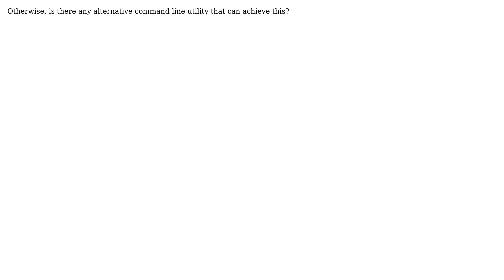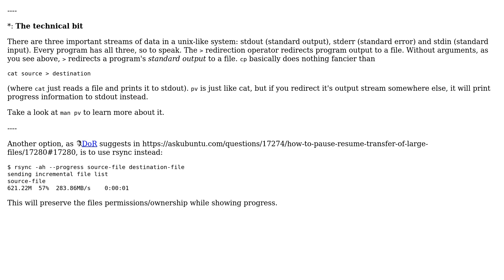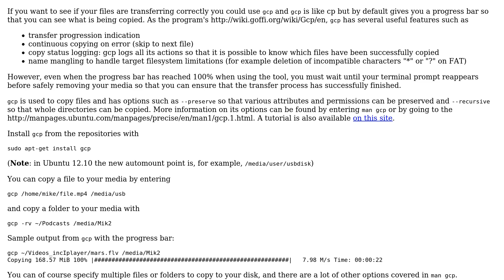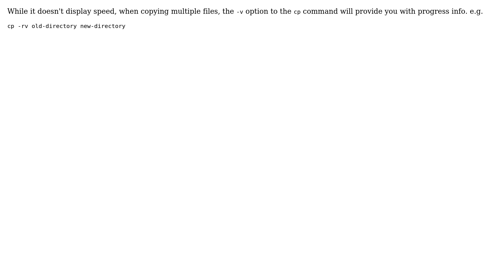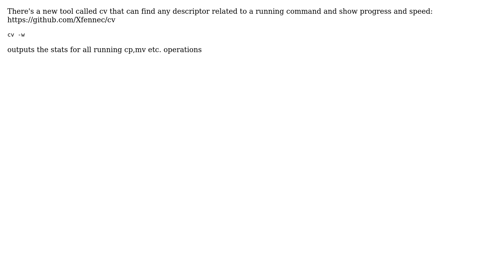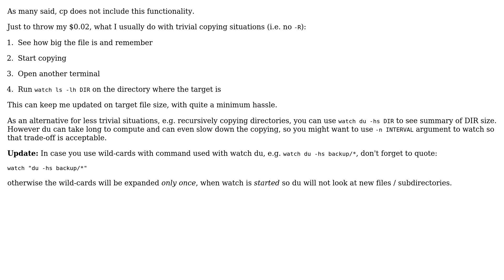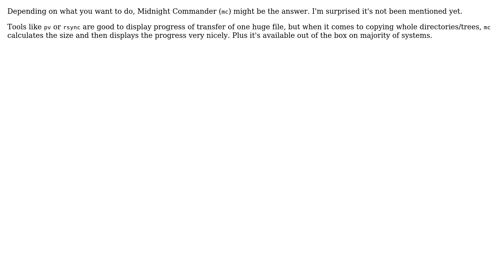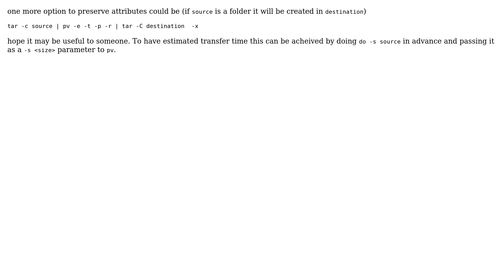Ubuntu: How to show the transfer progress and speed when copying files with cp?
Question: Otherwise, is there any alternative command line utility that can achieve this?

There's a new tool called cv that can find any descriptor related to a running
cv -w
outputs the stats for all running cp,mv etc. operations

While pv can deal with local cp tasks, using dd with pv can deal with both
local (cp) and remote (scp) tasks.
dd if=path/to/source.mkv | pv | dd of=path/to/dest.mkv
Please ensure the path/to/dest.mkv exits by touch path/to/dest.mkv
This can show the progress, but if you want the percentage information,
dd if=path/to/source.mkv | pv -s 100M | dd of=path/to/dest.mkv
Replace 100M above with the real size of your source file.
Here Comes the Remote Part
While scp can hardly show current progress, using dd with pv is a piece of
cake.
ssh onemach@myotherhost dd if=path/to/source.mkv | pv -s 100M | dd of=path/to/
dest.mkv

There is a tool called progress in the repositories that is able to examine
various different commands and display progress info for them.
Install it using the command
sudo apt-get install progress
This tool can be used like that:
cp bigfile newfile & progress -mp $!
Output:
[11471] cp /media/Backup/Downloads/FILENAME.file
29.9% (24.2 MiB / 16 MiB)

have-a-progress-bar-like-wget as to why. Although it does more than you need,
rsync has one with --progress parameter. The -a will keep permissions,etc, and
-h will be human readable.
rsync -ah --progress source destination
The output will look something like this:
Pictures/1.jpg
2.13M 100%    2.28MB/s    0:00:00 (xfr#5898, to-chk=1/5905)
Pictures/2.jpg
1.68M 100%    1.76MB/s    0:00:00 (xfr#5899, to-chk=0/5905)

one more option to preserve attributes could be (if source is a folder it will
be created in destination)
tar -c source | pv -e -t -p -r | tar -C destination  -x
hope it may be useful to someone. To have estimated transfer time this can be
acheived by doing do -s source in advance and passing it as a -s ‹size›
parameter to pv.

With thanks & praise to God! With thanks to the many people who have made this project possible! | Content (except music & images) licensed under cc by-sa 3.0 | Music | Images & others | With thanks to user Ubuntourist user Stefano Palazzo user S Lentz user Rudolf Olah user onemach user Olivier Lalonde user naugtur user Nathaniel A Malinowski user muru user mathemagician user kralyk user Jürgen Weigert user Jan user Ciro Santilli 新疆改造中心 六四事件 法轮功 user ciekawy user Byte Commander user BuZZ-dEE user bartekbrak user Alois Mahdal and the Stack Exchange Network Trademarks are property of their respective owners. You are responsible for your own actions.